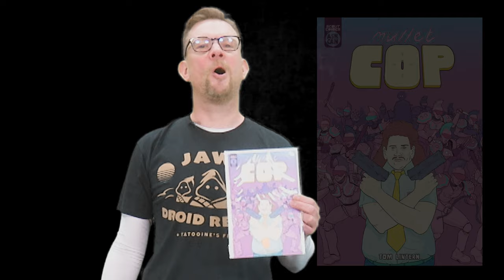RCR#14 - Mullet Cop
Matt De Monti reviews comic books in one hundred words. Comics from all eras and all publishers,  including Marvel, DC, indies, superheroes, sci-fi, fantasy, cyber-punk,westerns and much more.
Matt is the owner of online comic book shop The Unreality Store.